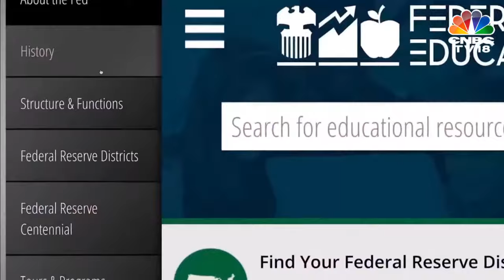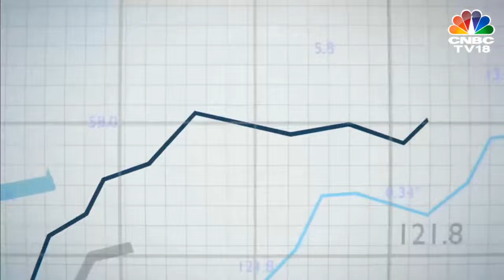Jerome Powell LIVE: Federal Reserve Bank Interest Rate Decision | FOMC Meeting | US Market | IN18L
US Federal Reserve meeting Live: Jerome Powell LIVE: Federal Reserve Bank Interest Rate Decision | FOMC Meeting | Monetary Policy | US Stock Markets Live | CNBC TV18

Fed meeting live updates: Powell speaks after Fed maintains outlook for 3 rate cuts
U.S. Federal Reserve Chair Jerome Powell speaks at a news conference after the end of the latest two-day meeting of the Federal Open Market Committee. Fed Meeting Today: Interest-Rate Decision, Inflation Projection, Jerome Powell's Speech.
The US stock market, on Tuesday, were mixed ahead of the Federal Reserve’s interest rate decision due on Wednesday.
Fed is unlikely to change interest rates when it releases its decision at 2 p.m. ET today—the data doesn't support a cut. But any change in policymakers’ interest-rate forecasts for the rest of 2024 could be newsworthy. Those changes will be published alongside the rate decision as part of the Fed's quarterly Summary of Economic Projections.